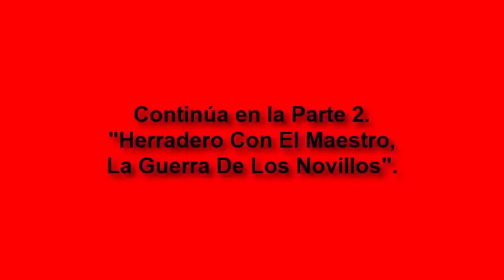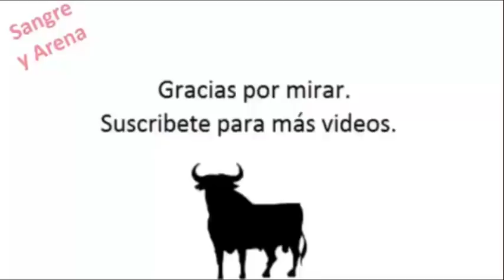Herradero Con El Maestro, La Guerra De Los Novillos. Parte 1-2.